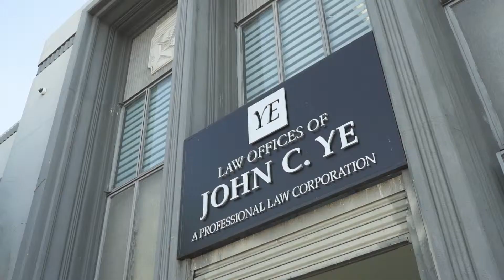Oficinas Legales de John C Ye: Sobre Nosotros